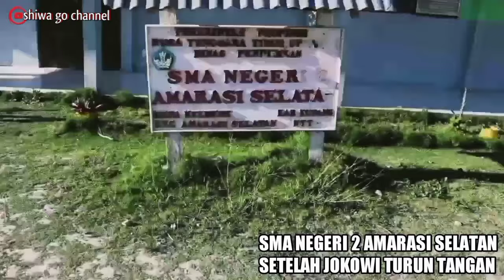gara² Presiden Jokowi gedung sekolah di NTT jadi begini, Rakyat NTT tidak makan infastruktur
saking cintanya Rakyat NTT pada Presiden Jokowi, begitu juga sebaliknya saking cintanya Presiden Jokowi pada Rakyat NTT